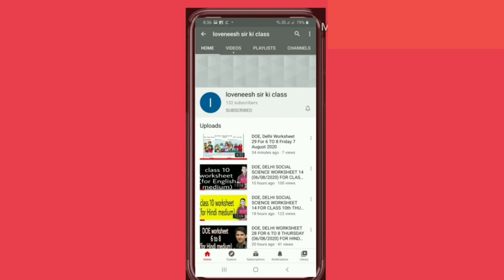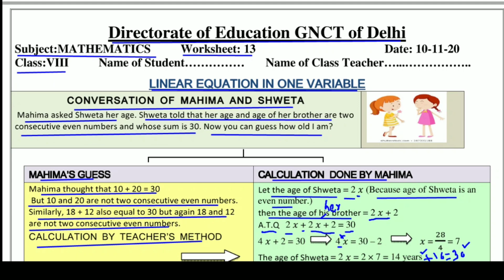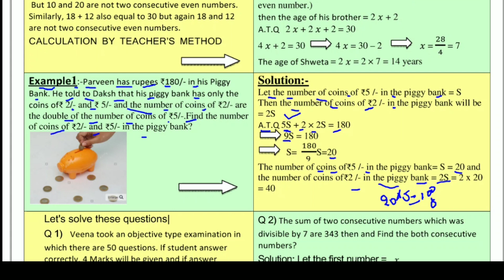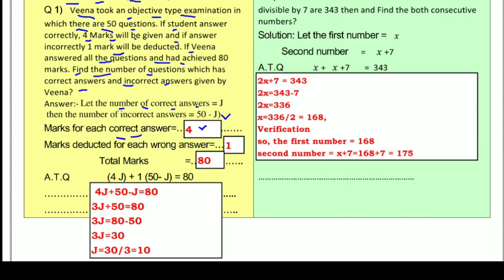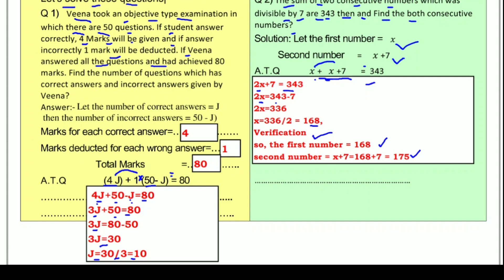Worksheet 13 Maths class8 (10/11/2020) English Medium / worksheet Maths class 8 / Maths worksheet 13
Answers are given(उत्तर दिए गये हैं), This worksheet is about worksheet 13 Maths एक चर वाले रैखिक समीकरण ( linear equation in one variable)
For Maths Worksheet 10 English Medium worksheet13 doe worksheet worksheet13 doeworksheet13forclass8th tuesdayworksheet13november10class class8thworksheet gnctdelhiworksheet13 govtschoolworksheet class8worksheet mathsworksheet13forclass8th doeworksheet doeworksheet13englishmediumforclass8th loveneeshsirkiclass lovenishsirkiclass doeworksheet13hindimediumforclass8 english englishmedium hindimedium worksheet13class8th 13worksheet 13worksheet8 13worksheetforclass8 doeworksheet13 worksheet13class8th mathsworksheet13class8 राशियों की तुलना# पूर्णांकों की तुलनाintegers
   @loveneeshsirkiclass @NarendraModi     @Aaj Tak @ashish chanchlani vines @Aayu and Pihu Show @Craft with Aayu Pihu @Aayurvedic Dawa @baba ramdev yog @BB Ki Vines @BBC @BBC News Hindi @BBC News @CarryMinati @Cocomelon - Nursery Rhymes @5-Minute Crafts @NoDoubtTV @Doubtnut @Hitesh KS : Hindi Gaming @Infobells - Hindi @MrBeast @Mr Bean @Mathematics Class VI @wifistudy @Study IQ education @T-Series @Technical Guruji @Zee Music Company @Zee News